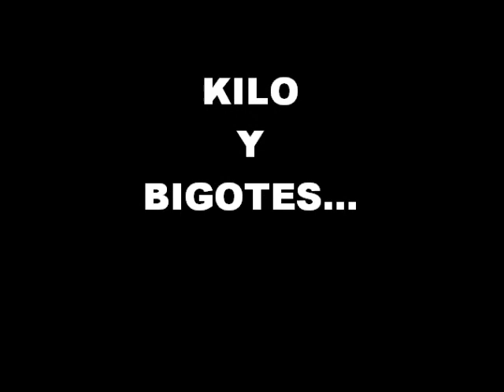kilo y bigotes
Esta es la historia de kilo y bigotes! los hermanos inseparables!  espero y les guste! jajaja